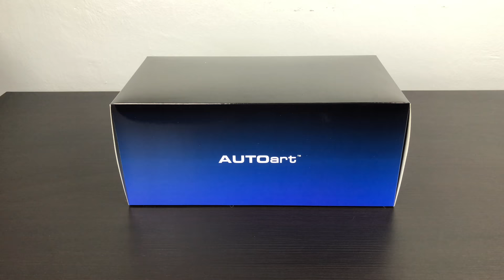1:18 Lexus LC500 - AUTOart